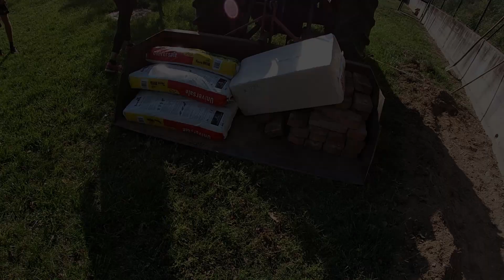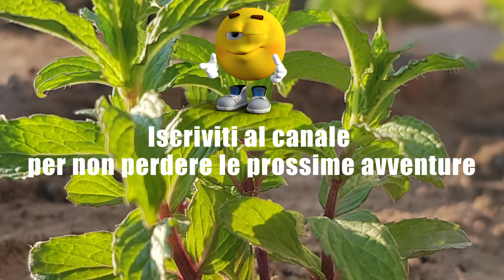PIANTIAMO LA MENTA EP.2 | Coltivare la menta in giardino | Video in azienda agricola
In questo video spieghiamo "in poche parole" come coltivare e moltiplicare la menta. | Orto e giardinaggio.

La campagna è sempre stata uno spazio verde in cui sono e siamo cresciti, per questo motivo abbiamo voluto iniziare a condividere le nostre esperienze all'interno del canale, ovviamente spiegando il tutto in maniera non convenzionale.